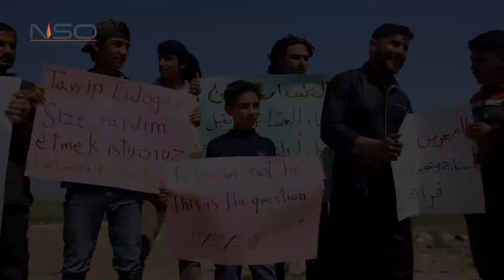أبناء عشائر ريف إدلب الشرقي يطالبون بتدخل تركي في مناطقهم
تظاهر عشرات المدنيين يوم الجمعة أمام نقطة عسكرية تركية في منطقة تل الطوقان بريف إدلب الشرقي، مطالبين القوات التركية بالانتشار في مناطقهم التي سيطرت عيلها قوات الأسد مؤخراً، وهجّرت أكثر من 300 ألف مدني منها.